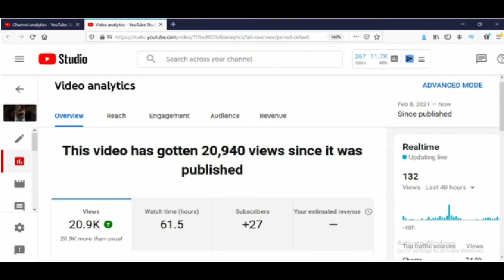How to use youtube shorts || Advantages of shorts || AvanAnusha